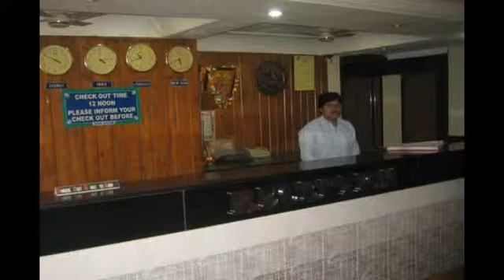HOTEL AKASH SURAT(DIGANTA TRAVELS)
AA-33/3, Prafulla Kanan(w), Kestopur, Kolkata - 700101
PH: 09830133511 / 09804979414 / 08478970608